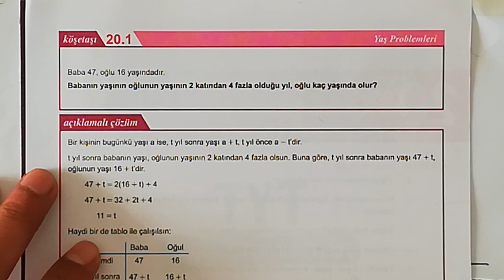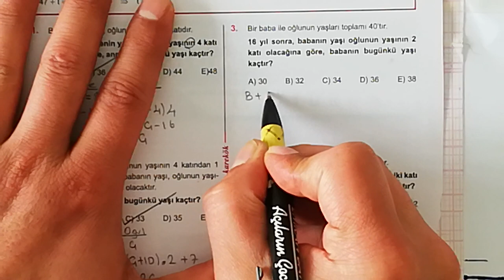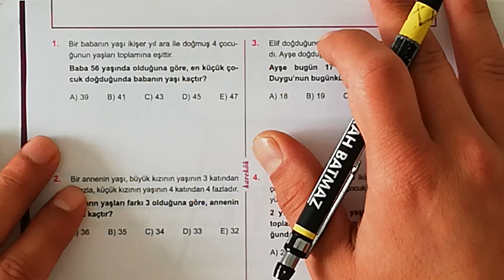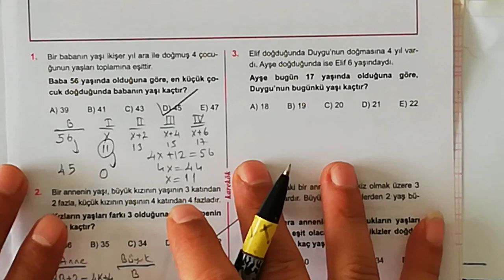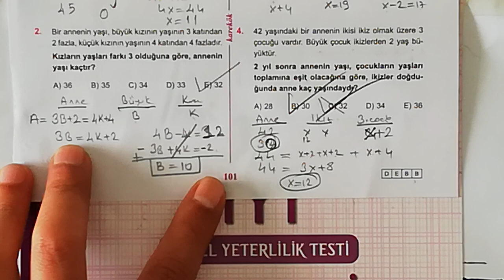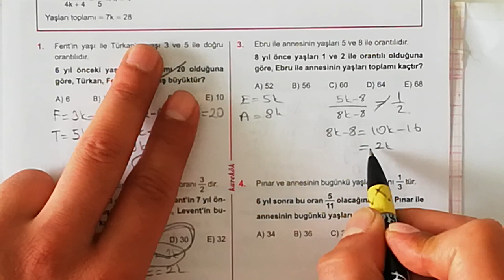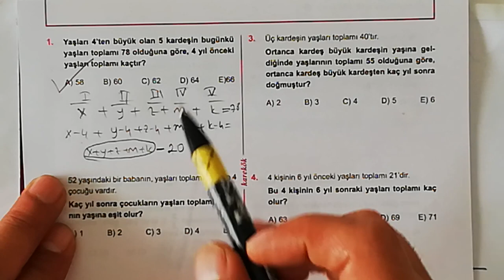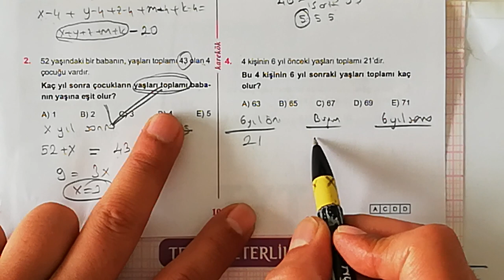KAREKÖK YAYINLARI 20. ÜNİTE (YAŞ PROBLEMLERİ) 1. 2. 3. VE 4. KÖŞETAŞLARI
KOLAY VE ANLAŞILIR ÇÖZÜMLER,PRATİK YOLLAR,ARİTMETİK ORTALAMA,ORAN ORANTI,SAYI PROBLEMLERİ,YAŞ PROBLEMLERİ